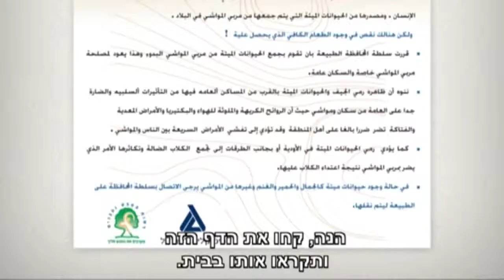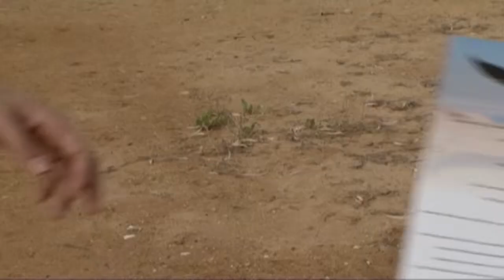1 הנשר האחרון עברית